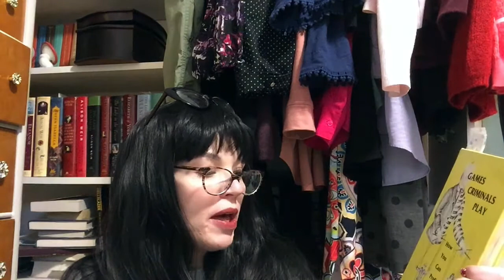Book Review: Games Criminals Play (by B. Allen & D. Bosta)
Hello everyone,

In this video I review the book: Games Criminals Play: How You Can Profit By Knowing Them, by Bud Allen and Diana Bosta. This book has case studies from correctional facilities regarding staff that have been "turned out" by inmates and coerced into illegal activities. The authors discuss the set-up, and ways to recognize the process to prevent it from happening to other correctional officers.

An interesting look into the "Long Con".

Subject matter is graphic at times, and not suited for young children.